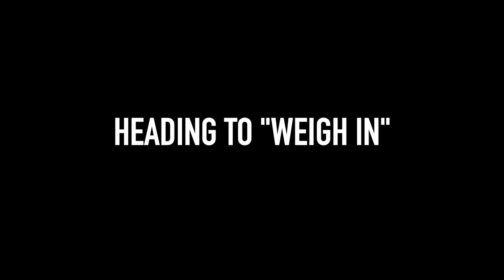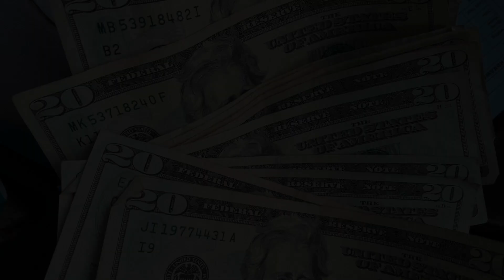TOURNAMENT #3 - Simpsons Creek Champion!!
Ending the year with a SLAM!
Been a great year and no better way to finish off 2022 by being on the water with a group of great gentlemen, competing for a CASH PRIZE!
This is technically the 3rd annual private tournament that Non and James has put together. And this year, we have a few more anglers than previous years.
Very simple. $20 gets you in. Angler who catches the largest combined length of a legal sized Redfish, Trout, and Flounder (A Northeast Florida Inshore SLAM) - WINS the pot!
So sit back, enjoy the video, as I share the day I had and then the "weigh in" with all of the fellas.
Awesome day and good times were had by all. There will def be more future tournaments and tournament videos!
Happy New Year everyone! Wishing you all nothing but the best in 2023!
Let's all do our part to help make the world a better place☮

🎵 Track Info:

Title: Inside
Artist: Amine Maxwell & Soyb
Genre: Hip Hop & Rap
Mood: Bright